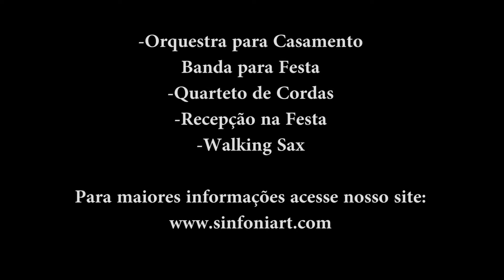Clarinada e Marcha Nupcial I Buffet Alemão (Mauá) I Sinfoniart Música para Casamentos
Evento realizado no Buffet do Alemão - Mauá SP

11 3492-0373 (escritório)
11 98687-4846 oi